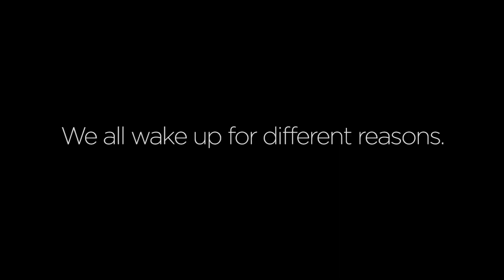Live On – Goleta Valley Cottage Hospital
To serve you better, our Emergency Department more than doubled in size with the completion of the new Goleta Valley Cottage Hospital. With a team of skilled emergency staff and board-certified physicians standing by 24/7, we're here whenever you need us. Live on.

View our current ER wait times and learn more about our emergency services